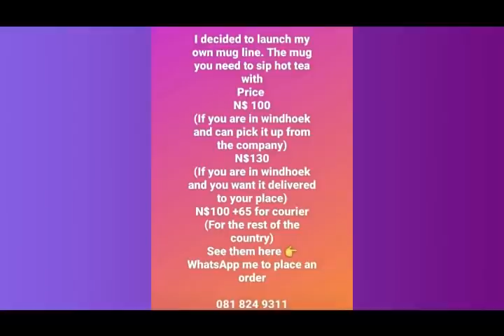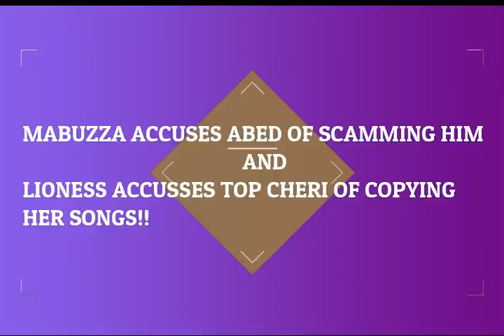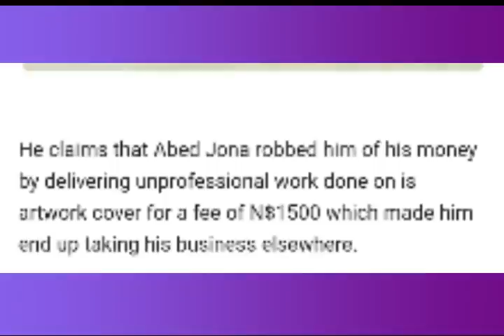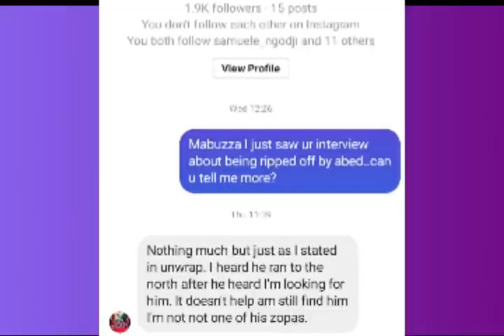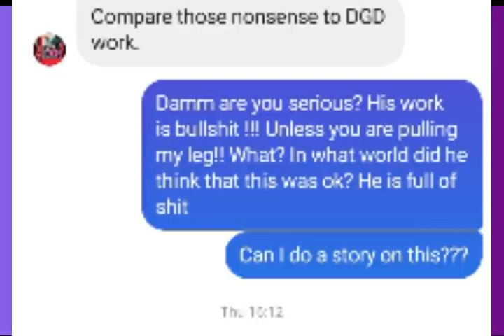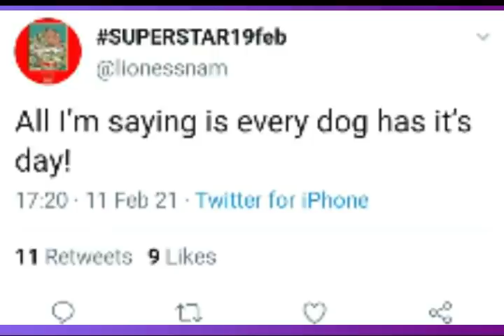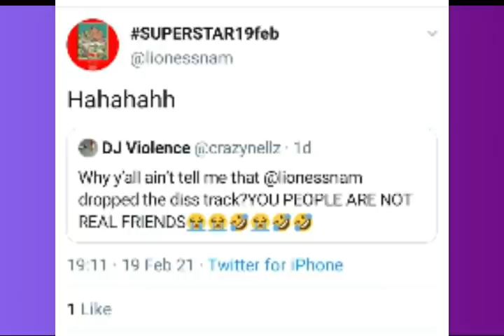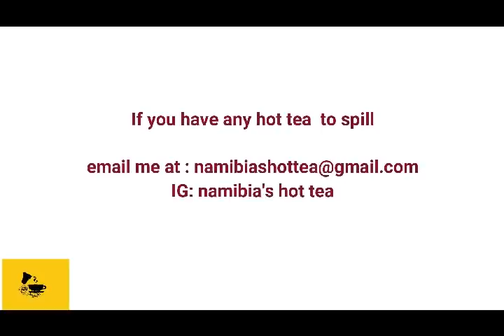LIONESS ALLEGING TOP CHERI STEALS AND COPIES HER SONGS + MABUZZA SCAMMED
ARE YOU GUYS SHOCKED?